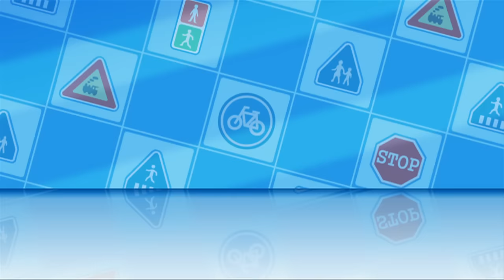Trafficsafety with Poli | #24.Seatbelt Safety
[Trafficsafety with Poli]is produced for social contribution to educate children the traffic safety

Doogi is sitting on the school bus all excited, because the whole school is going to the picnic. Doogi runs around in the bus, playing with other friends. When Schoolb gets into an unexpected accident, Doogi, not wearing a safety belt, gets pushed out of the bus and dangles outside of the bus dangerously!

*ROI Official channel